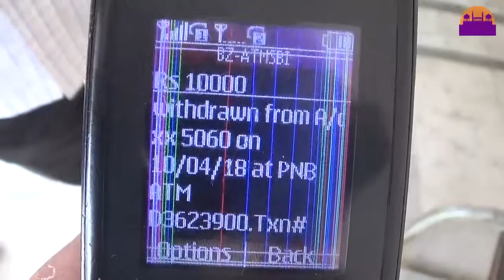ATM मशीन उगल रही हवा REWA DARSHAN NEWS